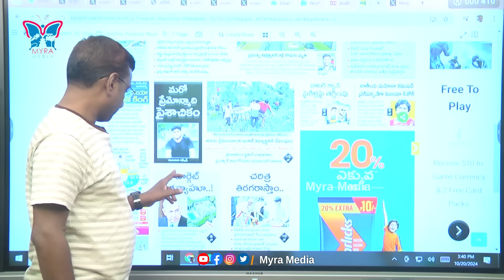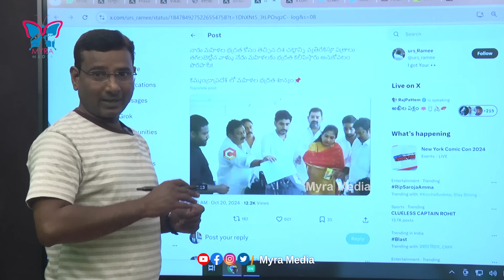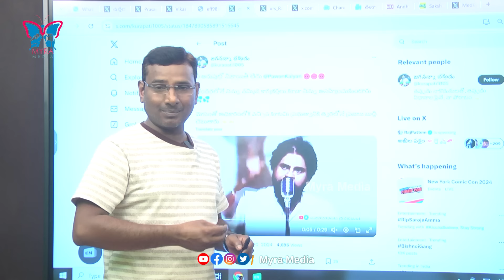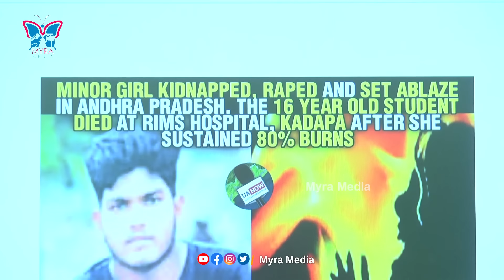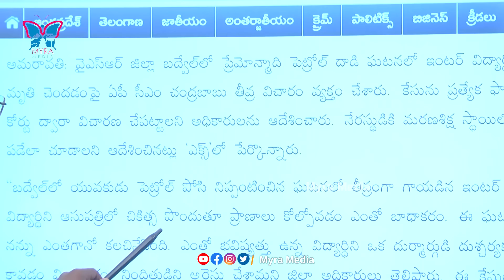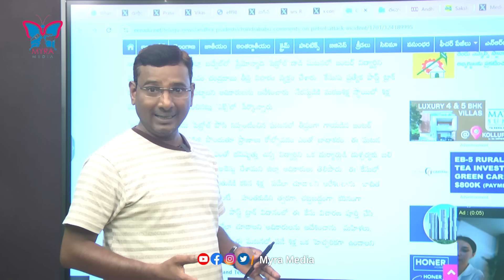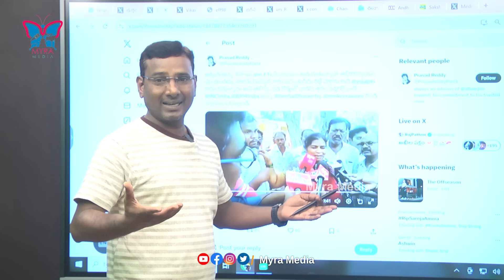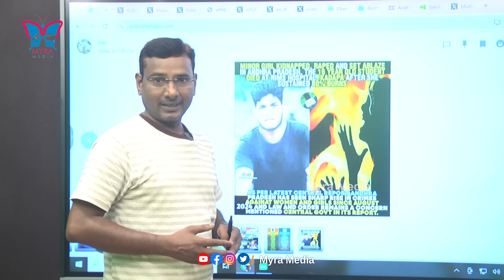AP in Safe Hands అన్నవాళ్లంతా ఎక్కడ్రా? KVR Detailed Analysis About Where Is Safty In Andhra Pradesh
AP in Safe Hands అన్నవాళ్లంతా ఎక్కడ్రా? KVR Detailed Analysis About Where Is Safty In Andhra Pradesh @MyraMedia